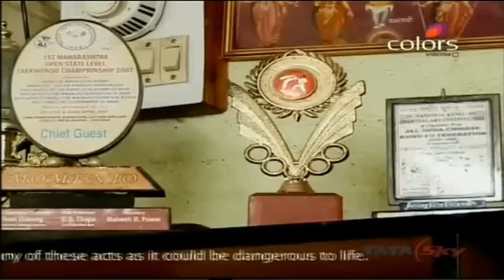Sifu Ram Karki at India's Got Talent (Kung Fu) SifuKarki.com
Ram Karki Runner Up of the Final India's Got Talent!